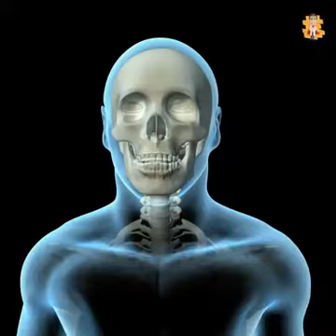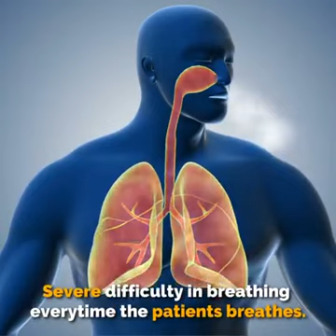COVID 19 SIGNS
Corona signs